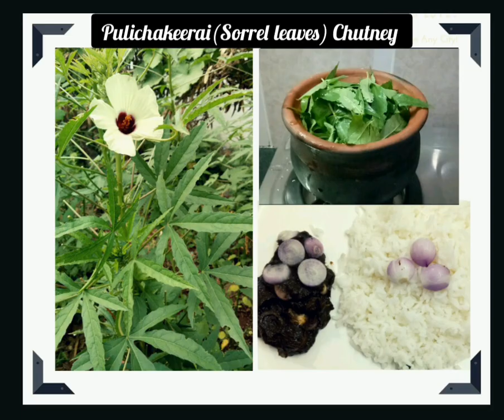Pulichakeerai thokku(chutney) in Tamil/Gongura Pachadi in Tamil/Traditional Recipes/Lavender Diaries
Pulichakeerai also known as Sorrel leaves in English is an antioxidant rich spinach. It also has numerous micro-nutrients in it. This Pulichakeerai Chutney is a simple dish you can do it in 10 minutes.Do try this healthicious recipe at home and get benefited.